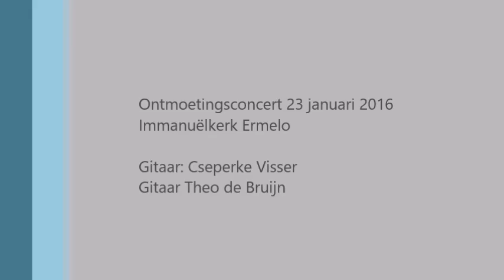Rodrigo Y Gabriela - Tamacun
Ontmoetingsconcert 23 januari 2016
Immanuëlkerk Ermelo

Gitaar: Cseperke Visser
Gitaar: Theo de Bruijn